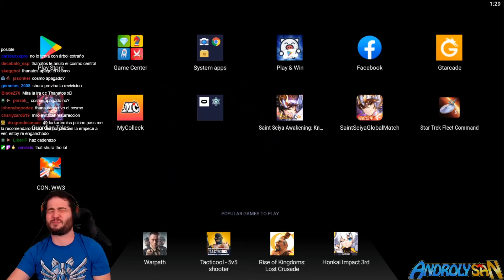LO MEJOR DEL 2021?! QUE LAS RISAS NUNCA FALTARON! GRACIAS! 💕Saint Seiya Awakening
Este video es presentado por GTArcade & GTArcade Creator Team

- Artemisa
- Thanatos
- Hypnos
- Athena
- Hades
- Poseidon
- Pandora Comandante
- Saga Malvado
- Pandora
- Arayashiki Shaka
- Shun Nebular
- Shiryu Furioso
- Guilty
- Cisne Negro
- Caballeros Renacidos

- Torneos Personalizados
- Guia Intermedia
- Botin Diario
- Torneo de Jamir
- Octavo Sentido
- Sala de Entenamiento Elite
- Titanes 8
- Titanes 10
- Titanes 11
- Ruinas Epicas 10
- Dimension 11
- Altar Facil y Normal
- Altar Elite
- Torre Masei
- Desafio Artico

- Tomo de Shiryu
- Tomo de Ikki
- Tomo de Hyoga
- Tomo de Shun
- Tomo de Seiya
- Tomo de Cancer
- Tomo de Shura
- Tomo de Shaka
- Tomo de Tauro
- Tomo de Piscis
- Tomo de Camus
- Tomo de Milo
- Tomo de Aioros
- Tomo de Leo
- Tomo de Saga
- Tomo de Mu
- Tomo de Dohko
- Tomo de Shion
- Tomo de Arayashiki
- Tomo de Hades
- Tomo de Pandora